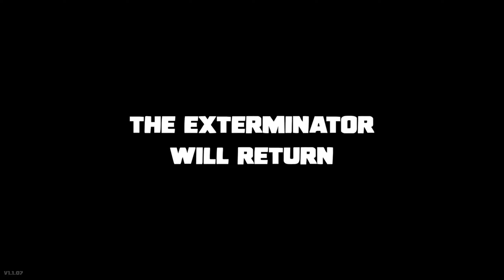Kill It With Fire | Consequences | Toric's Take on Spooders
The spider - mankind’s most ancient and deadly nemesis. As a licensed Kill It With Fire exterminator, it’s time to fight back! Assemble your arsenal of increasingly excessive weapons, track spiders across suburbia, and burn everything in your path!
To defeat spiders you must exploit their one weakness: FIRE. Or bullets. Or explosions, throwing stars, gettin’ smushed by stuff...pretty much anything, really. But that doesn’t mean it’ll be easy - first you’ve gotta find the spiders. Use state-of-the-art arachnid tracking technology to pinpoint your target's location among hundreds of potential hiding spots - then, torch everything and smash the spider with a frying pan after it runs out. It’s the only way to be sure.